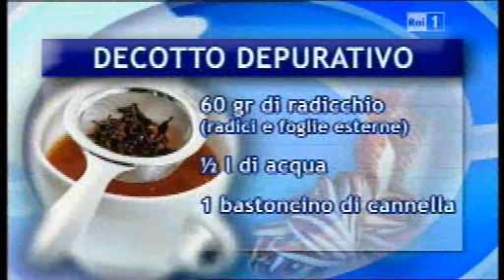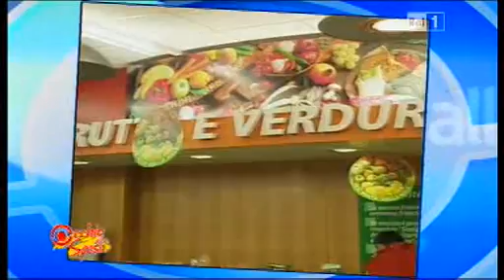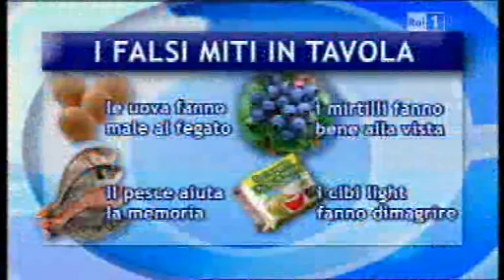Qualivita Occhio alla Spesa con Mauro Rosati 05/12/2011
I radicchi italiani a confronto ad Occhio alla Spesa su Rai 1 con Mauro Rosati, Segretario Generale della Fondazione Qualivita